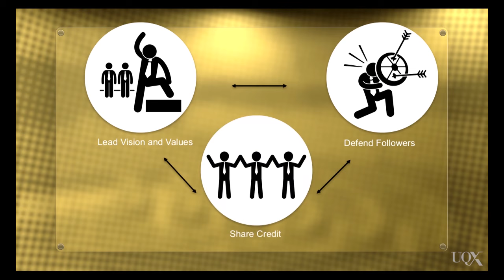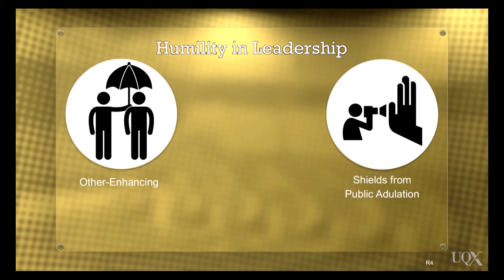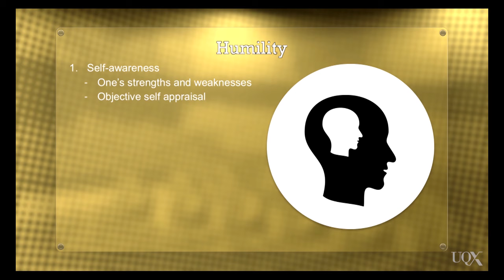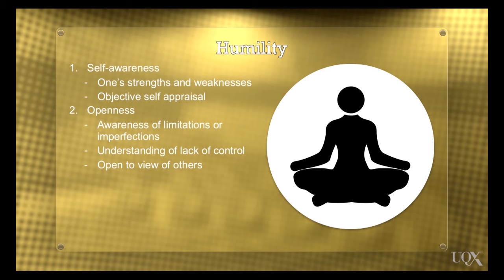Khiêm tốn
một cái nhìn khiêm tốn hoặc thấp về tầm quan trọng của bản thân; sự khiêm tốn.